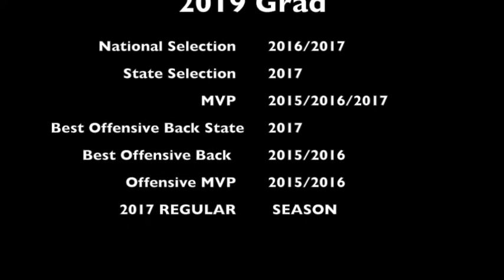Griffin Roberts 2017 Regular Season